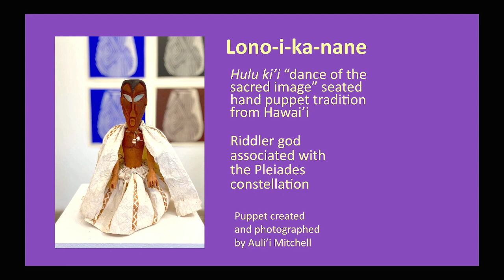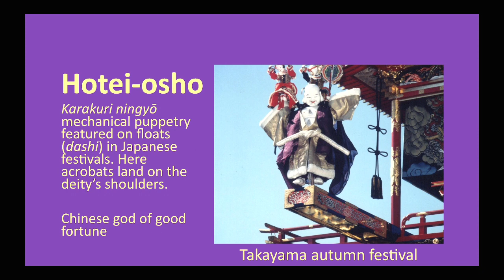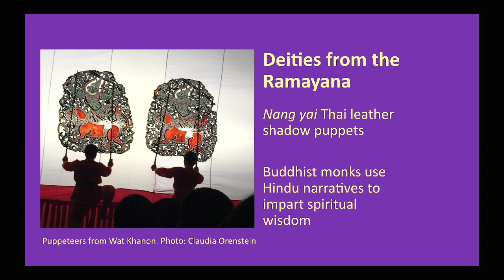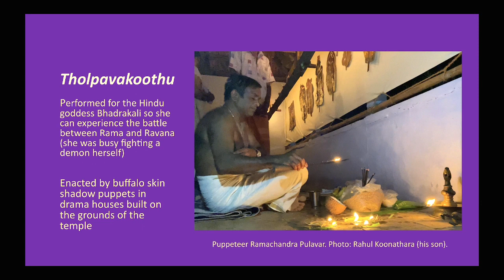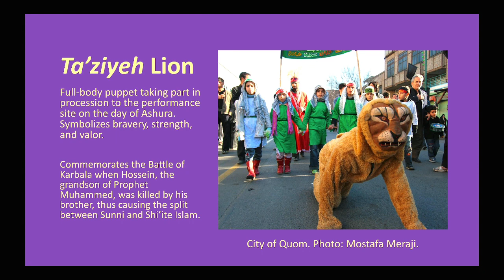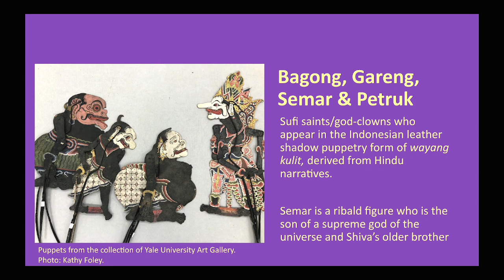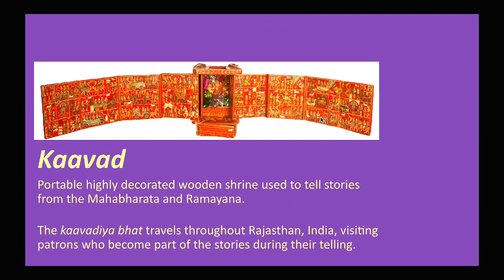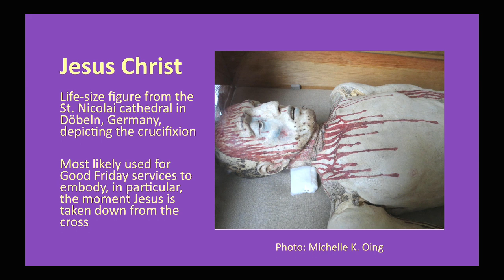The Ellen Van Volkenburg Puppetry Symposium Author Talk 4 on Saturday 27 January 2024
Authors Dr. Claudia Orenstein & Tim Cusack: "Puppet and Spirit: Ritual, Religion, and Performing Objects"

The relationship between human consciousness and the material world raises ontological questions about the nature of reality itself. In The Puppet and Spirit asks “What is the ontological nature of a supposed spirit perceived as acting through objects?”

The Ellen Van Volkenburg Puppetry Symposium brings together practicing Festival artists with scholars to consider the intersection of puppetry with other disciplines and ideas. Before 1912, the year the Little Theater of Chicago was founded in the historic Fine Arts Building, the term “puppeteer” did not even exist. Little Theater director Ellen Van Volkenburg needed a program credit for the actors she had trained to manipulate marionettes while speaking the text of Shakespeare’s A Midsummer Night’s Dream, and she coined the word “puppeteer.” That marked the dawn of the movement that has brought us to the rich art form now practiced around the world.

This year’s Symposium features Festival Artists on four different artist panels discussing the materiality of the puppet in both theory and practice. It also features book talks by puppet scholars of four new US publications released this year. Mexican-American writer, artist and philosopher, Manuel DeLanda calls for a new materialism noting that by splitting the supposedly indivisible atom, modern physics has demolished the tangible solidity on which Aristotle defined the “real.” Taking “material images of humans, animals, or spirits that are created, displayed, or manipulated in narrative or dramatic performance,” as performing objects in anthropologist and folklorist Frank Proschan’s terms, the theme of the Symposium series will move from materialism to material performance, to material characters, to the actual material of the puppet asking, what is it made of and how is it made while looking at what the design and the materials enable object performance to express about material existence.